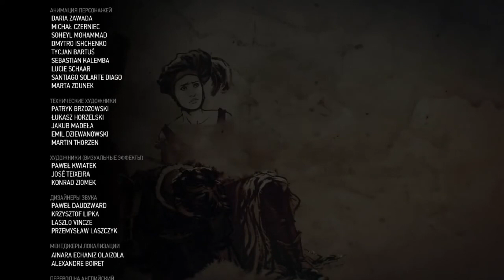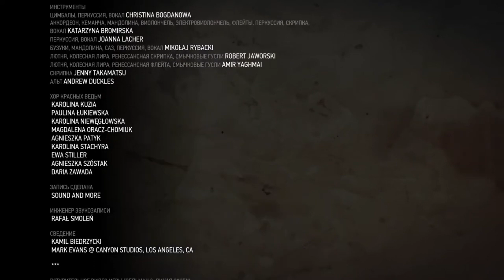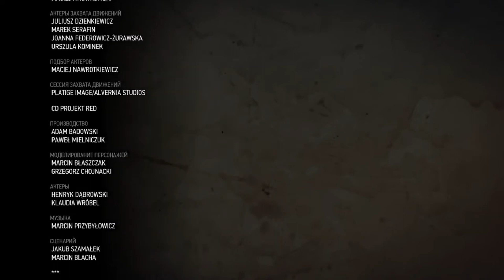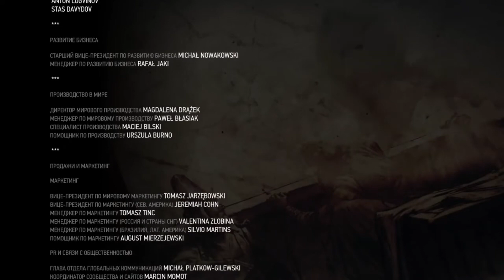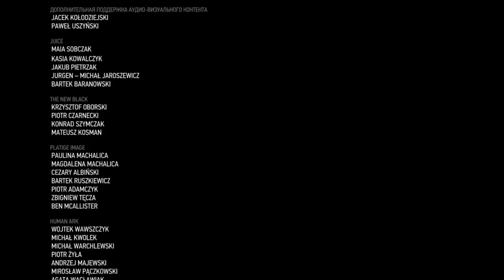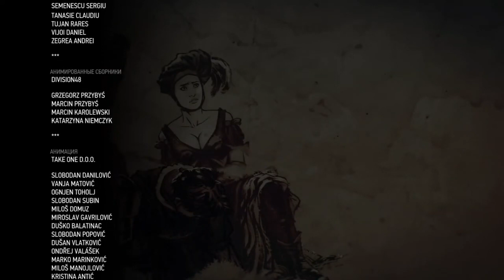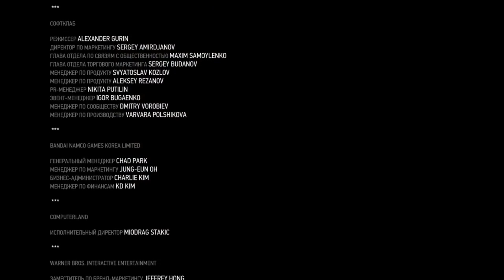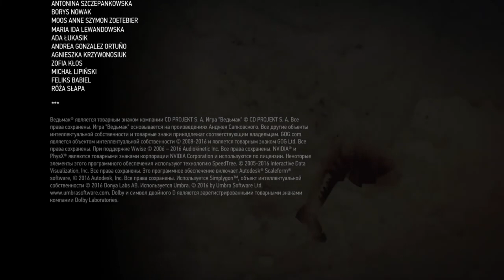Ведьмак 3:Дикая охота(9 серия)